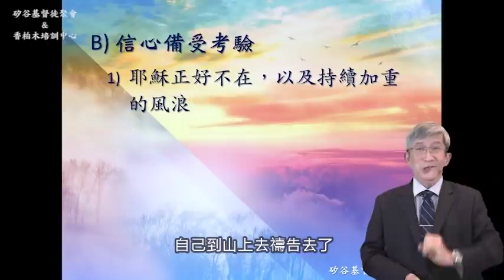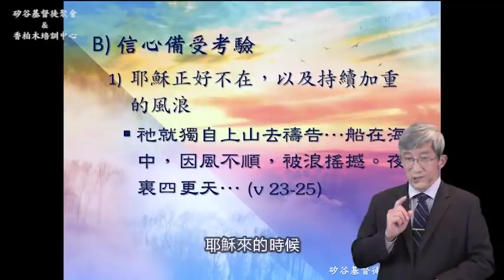風浪發生時，信心備受考驗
矽谷基督徒聚會Silicon Valley Christian Assembly
3131 Bowers Ave, San Jose, CA 95054 USA